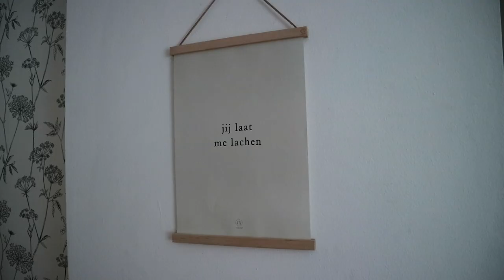STYLINGTIPS VOOR JOU | Zusss vlog #4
Het is Oktober Woonmaand! Daarom gaat Jorian langs bij Zusss styliste Rachèl om samen de boel in huis lekker om te toveren in najaarssferen. Rachèl geeft je in deze video de leukste stylingstips en vertelt je over dé kleuren en trends van dit najaar. Ben jij al nieuwsgierig naar het resultaat? Bekijk dan nu snel de nieuwe vlog!

Zusss is basic, stoer, uniek en een tikkeltje eigenwijs! Je ziet dit terug in alle lifestyle- en fashionartikelen die door de zussen Sietske en Femke zelf ontworpen worden. Wat begonnen is als een hobby is uitgegroeid tot een succesvol merk. Inmiddels bestaat Zusss meer dan 10 jaar en zijn onze artikelen, naast de Zusss webshop, te koop bij ruim 450 verkooppunten. Hoe tof! Naast de vele verkooppunten in Nederland, wordt Zusss ook op veel plaatsen in België verkocht. Benieuwd waar een verkooppunt bij jou in de buurt zit? Neem dan een kijkje bij op

Vlogster: Jorian Lub
Naar idee van: Femke van der Hoef en Sietske van Hartingsveldt